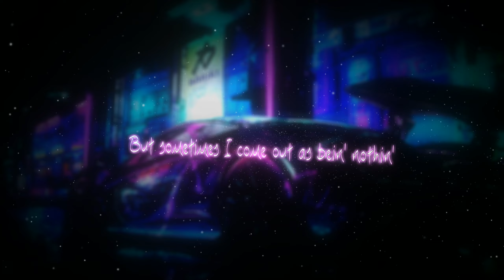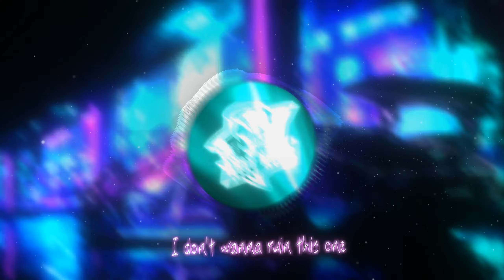Come N Go (REMAKE) -Bass Boosted Extreme -- Juice WRLD --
I do not claim this song, it belongs to Juice WRLD.